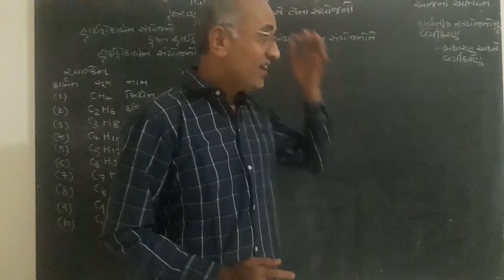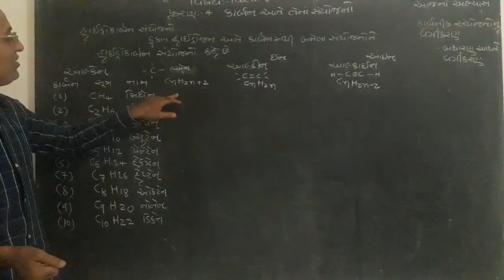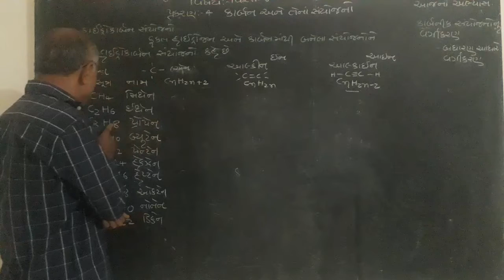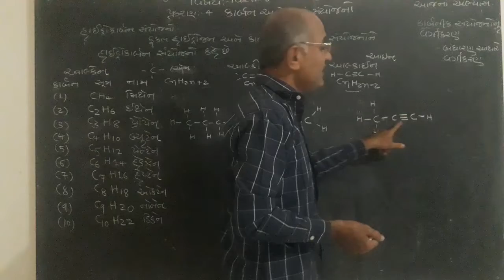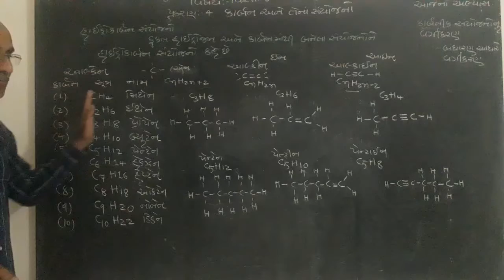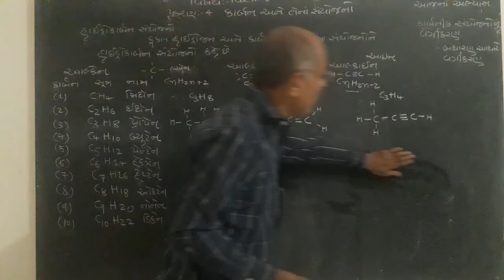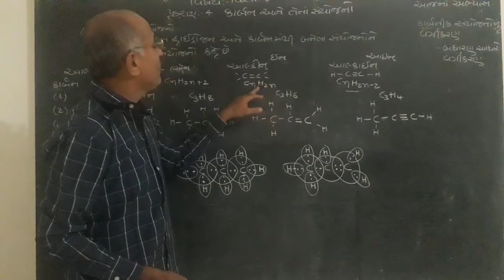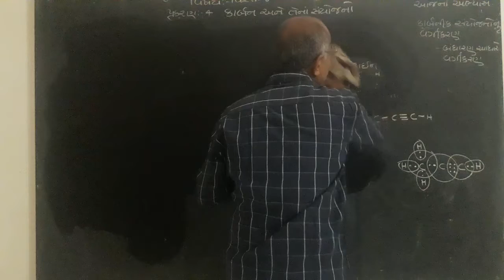Std - 10 Science Path - 4, Bhag - 4